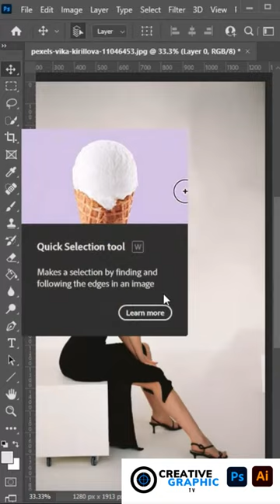content aware fill photoshop